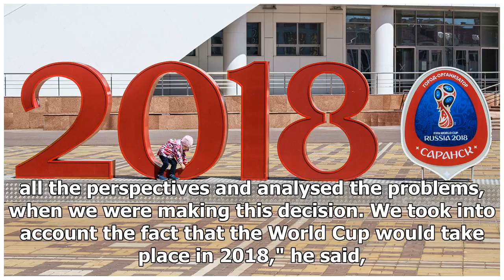Santos stays on as Portugal head coach | k production channel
Portugal finished runners-up in Group B only to be eliminated from the tournament after losing 2-1 to Uruguay in the Round of 16. "Everything has to go accordin...